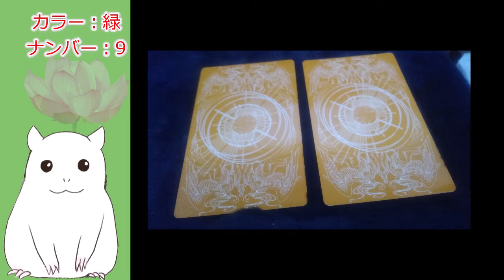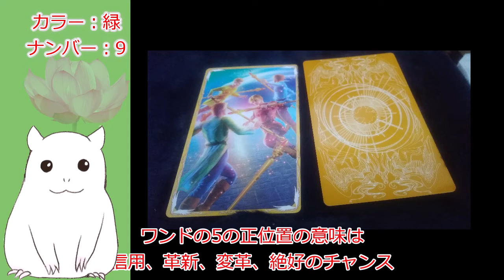【ゆっくり】日々占い・今日のアドバイス